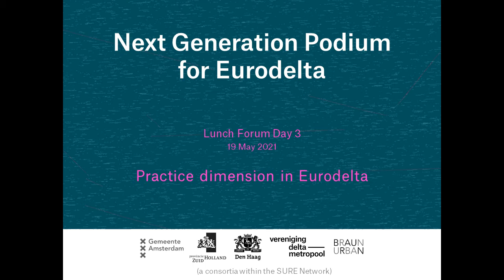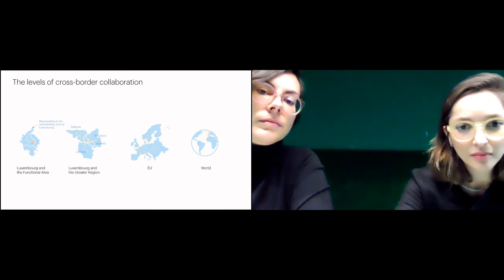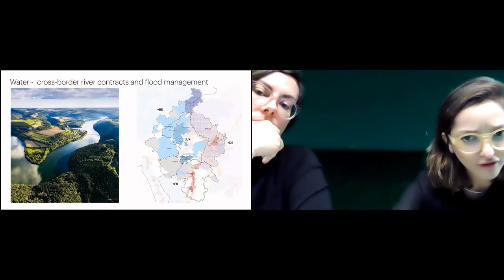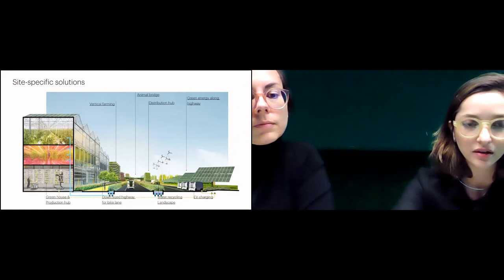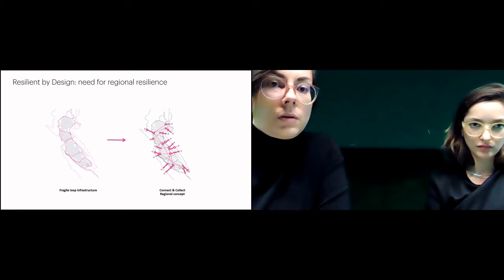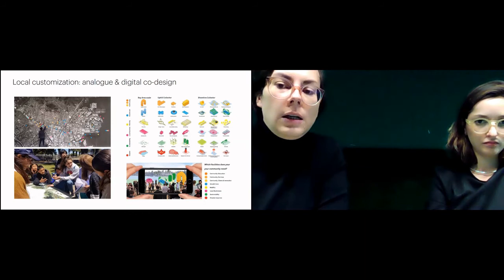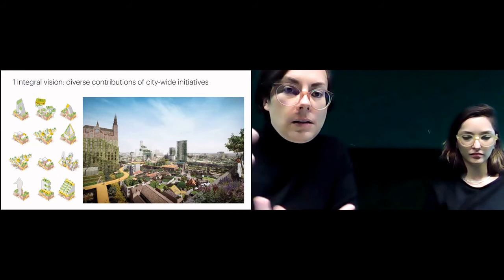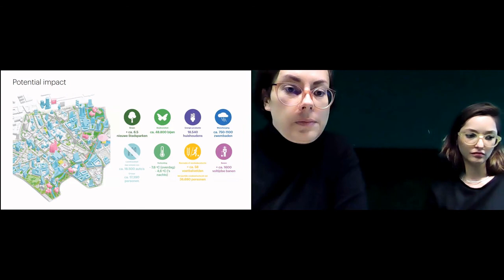City visions by Halina Zarate and Kristina Knauf (MVRDV)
“We work on several levels and several scales and with different stakeholders to really get these smaller projects of the ground.”

This presentation is a part of Lunch Forum, Day 3 (19th May 2021) – Practice dimension in Eurodelta.